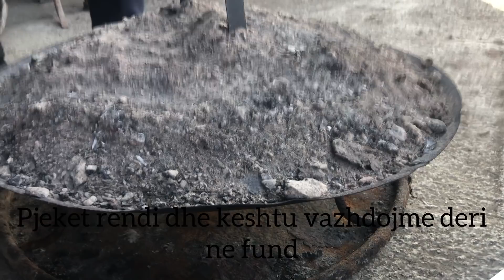Fli me saq ne katun